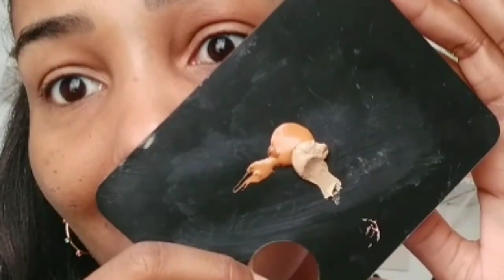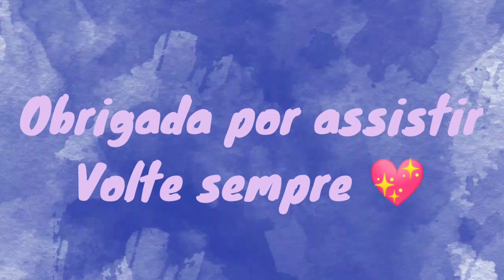Misturei protetor com cor AVON + ABELHA RAINHA